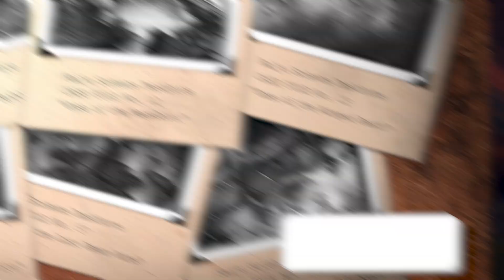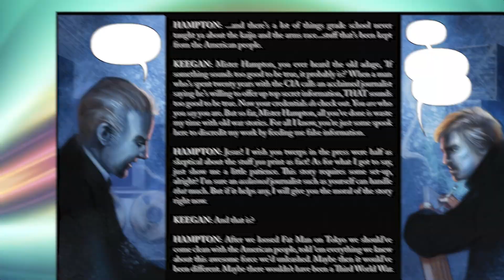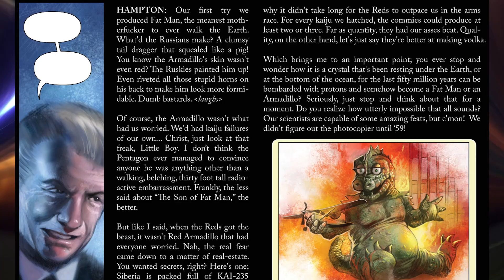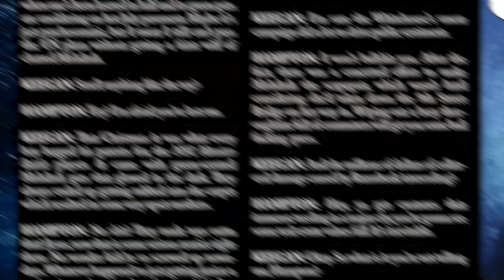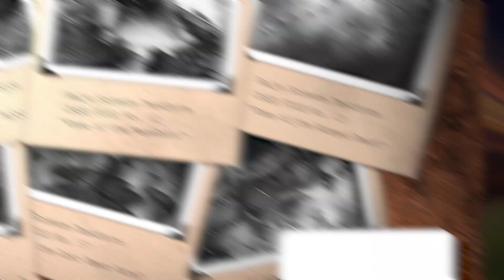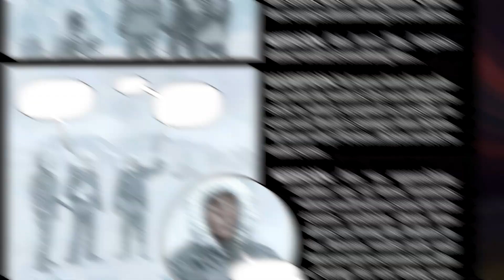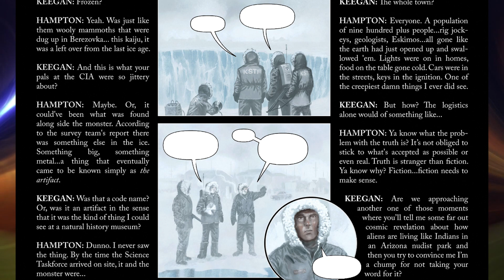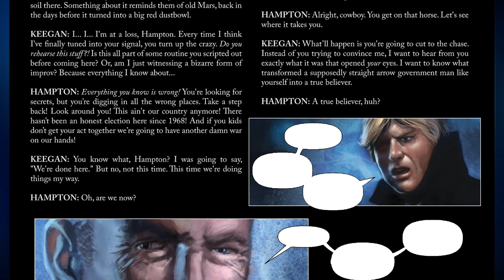World War Godzilla Origin - This Godzilla Is A Political Nuclear War Beast In An Alternate World